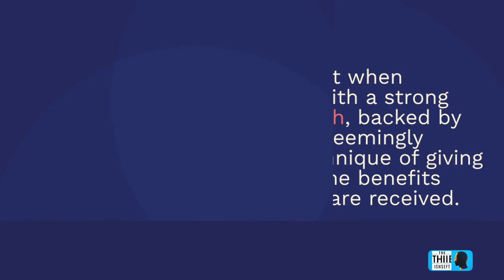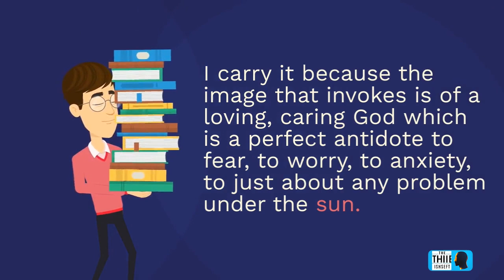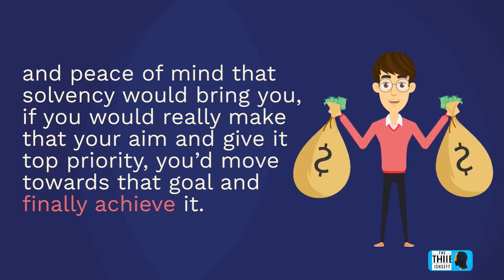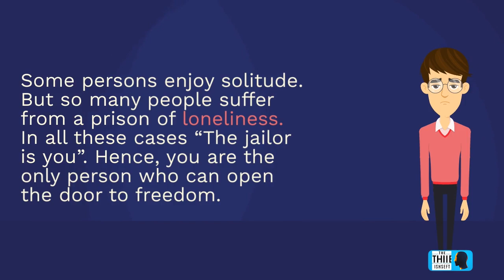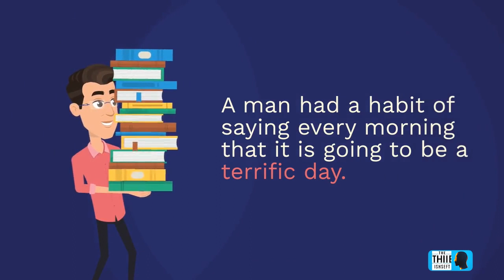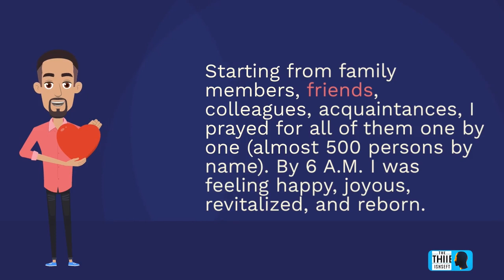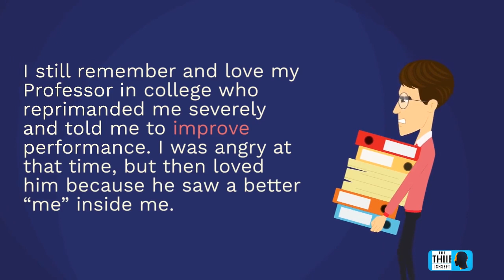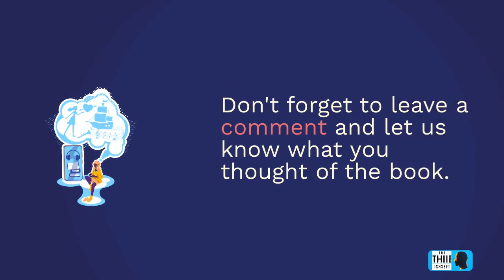Summary Audiobook - "Positive Imaging: The Powerful Way To Change Your Life" By Norman Vincent Peale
In this video, we present an audiobook summary of the classic self-help book "Positive Imaging: The Powerful Way To Change Your Life" by Norman Vincent Peale. This book teaches readers how to harness the power of positive thinking and visualization to achieve their goals and create the life they want. If you're looking for ways to overcome negativity and cultivate a more positive and proactive mindset, this video is for you. We hope you enjoy this summary and that it inspires you to read the full book and apply its teachings to your own life.